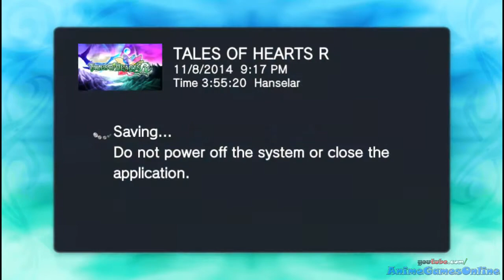Tales of Hearts R - Mount Grimm & Chase Link Mode (ENGLISH Part 7 Gameplay Walkthrough)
This is Part 7 of the Tales of Hearts R English walkthrough for PS Vita. This is at Mount Grimm where Beryl has a Chase Link Mode tutorial.